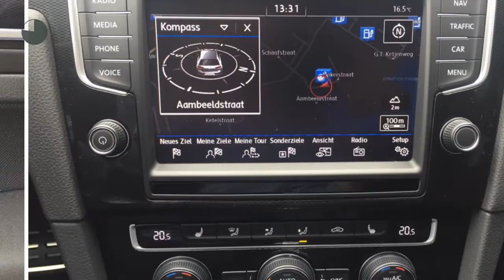Volkswagen Golf GTE 1.4 TSI PHEV 204pk 5drs DSG 7% | Navigatie | 18inch